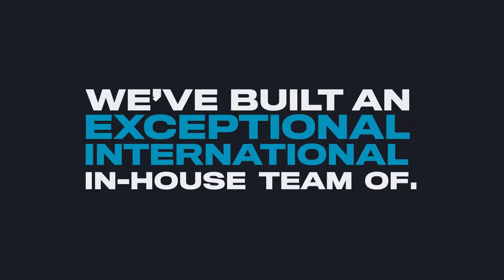Vortexa - Our Story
Vortexa's journey in 90 seconds: Founded in 2016, it has set to revolutionise one of the oldest and most profitable sectors in the world - energy. Utilising the latest technological developments, coupled with some of the greatest experts in the world, it's changing the way oil & gas market intelligence is accessed and utilised every day, making the industry more efficient and thus more transparent.